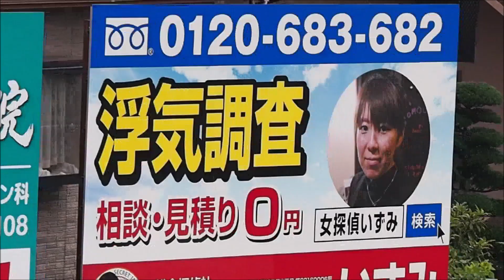土曜の番組で紹介された看板❗💕2019年8月19日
世の中には流せない事もある。パートナーは大切に❗💕🎆🚨
土曜の番組が9月22日にパルコでイベントをやるようだ⁉